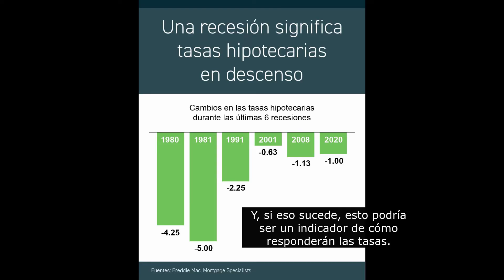Lo Que Una Recesión Podría Significar para el Mercado de la Vivienda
Recesión es una palabra que puede provocar miedo en cualquier mercado, y el de la vivienda no es una excepción. Pero una recesión podría ser en su beneficio.

Históricamente, una recesión significa el descenso de las tasas hipotecarias. Durante cada una de las últimas seis recesiones en este país, las tasas hipotecarias han bajado. Y aunque todavía no estamos oficialmente en una recesión, hay varios expertos que dicen que podría suceder en los próximos doce meses. Y, si eso sucede, esto podría ser un indicador de cómo responderán las tasas.

Si bien la historia no siempre se repite, podemos aprender de ella. Escuchemos lo que dicen los expertos y los datos. Hable con un prestamista y un agente que tengan experiencia. Infórmese antes de tomar una decisión

Conectémonos para que cuente con el asesoramiento de expertos sobre el mercado inmobiliario actual y los recursos disponibles para ayudarlo a alcanzar sus sueños de ser propietario de una vivienda hoy.

Michael & Maricruz Martinez
Martinez Real Estate Partners